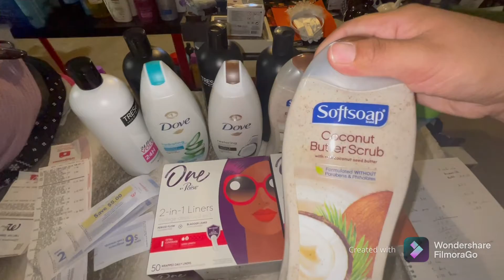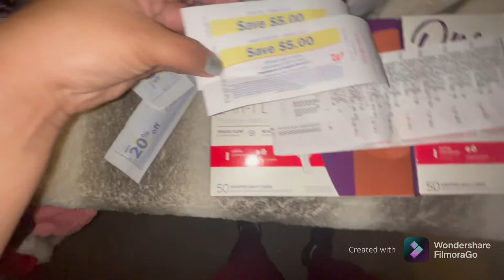🔥🔥🔥🔥🙈🙈🙈Walgreens todo gratis con rembolso de Ibotta 🔥🔥🔥🔥